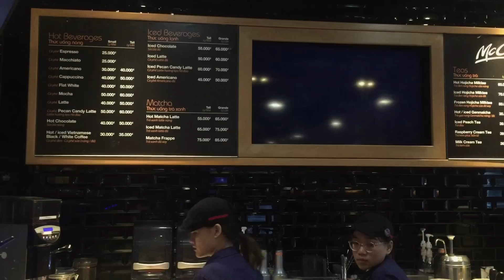Đi du lịch 2 ngày Sài Gòn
thang 3 - 2019